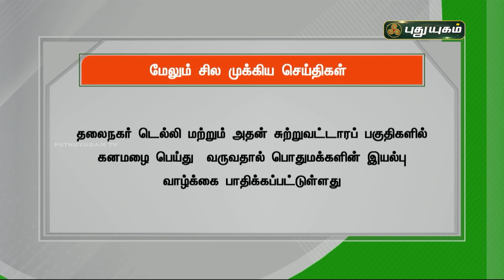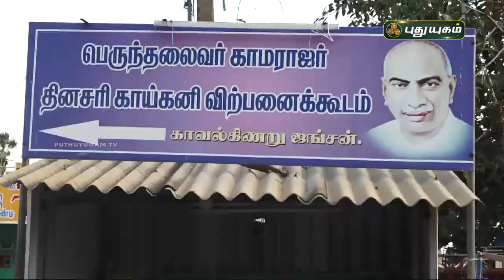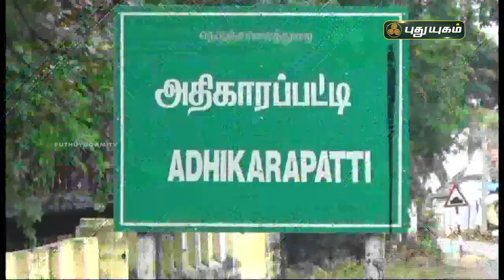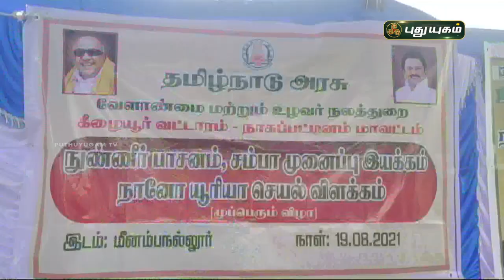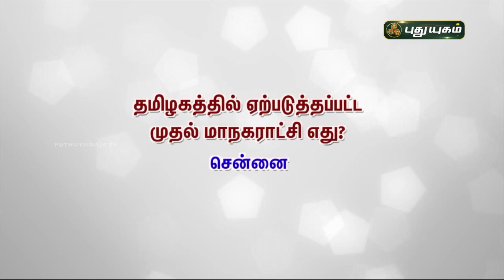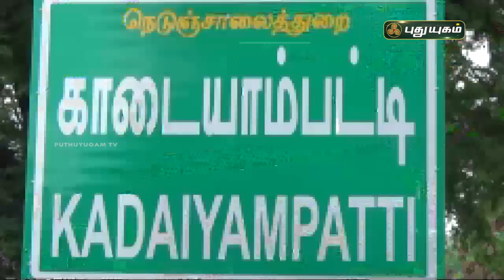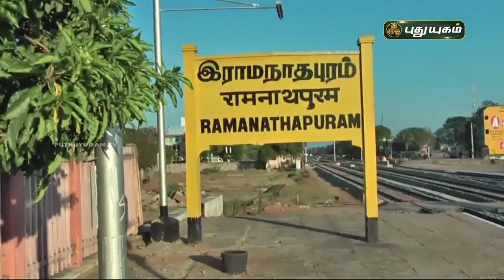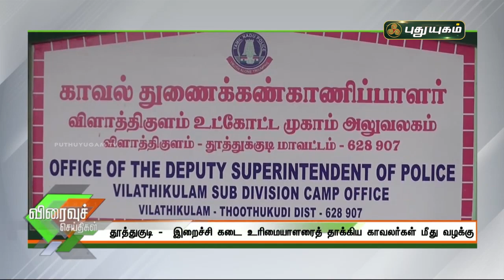புதுயுகம் செய்திகள் | 1 PM News | 20/08/2021 | PuthuyugamTV